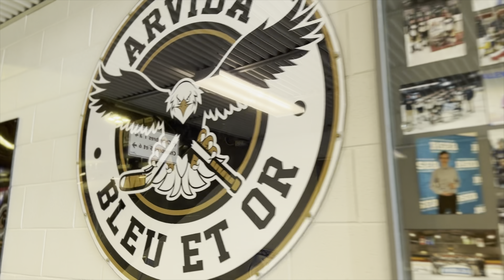FAITS SAILLANTS du 27 février | Arvida VS Samuel De Champlain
#4 PHILIPPE GIRARD
#7 LUCAS ASSELIN
#8 JEAN-FÉLIX ARSENEAULT
#9 ÉMILE HOUDE
#10 OLIVIER NIQUET
#12 EDOUARD FORTIN
#16 MATHÉO OUELLET
#21 FRANCIS PEDNEAULT
#22 WILLIAM TREMBLAY
#24 TRYSTAN BLACKBURN
#25 SAMUEL PLOURDE
#27 GABRIEL MERCIER
#44 CHARLES FORTIN
#77 SAMUEL BOUDREAULT
#88 MILAN DION
#28 CHARLES GIRARD
#18 LOÏC VERREAULT

#30 JACOB BEAULIEU
#33 LUDOVIC LAFORTE